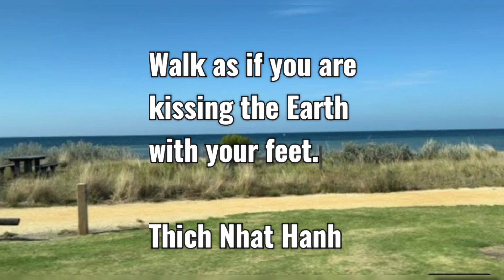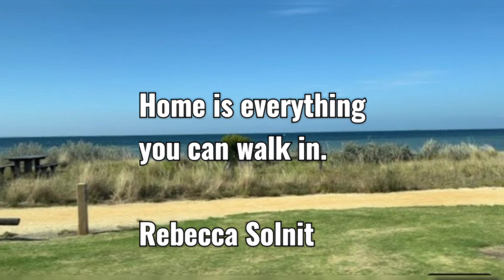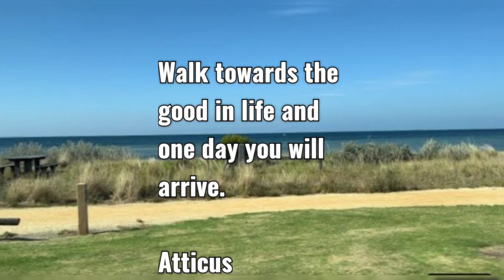Best WALKING QUOTES That Will Inspire You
Inspirational Walking thoughts